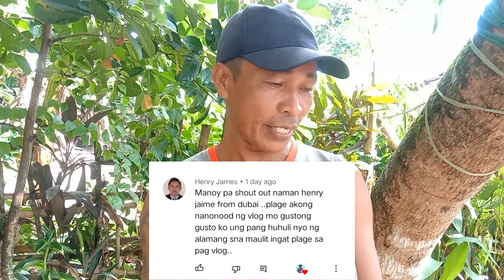PAMAMARAAN NG PAGHULI NG ALAMANG SA SORSOGON BAY | JACKPOT!!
ganto ang pamamaraan ng paghuli ng hipon mga kaibigan pagod pero kailangan kumita sa araw araw mga kaibigan.